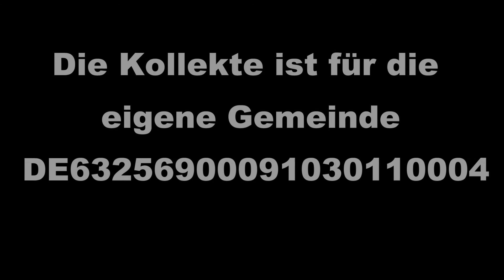Online Andacht zum Sonntag Rogate (09.05.2021) in der St. Thomas Kirche Großenheidorn